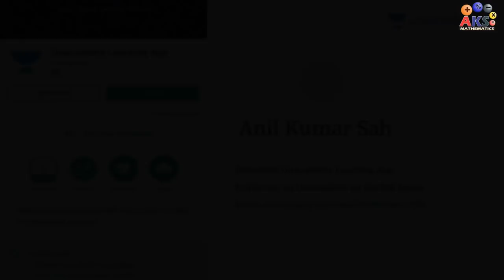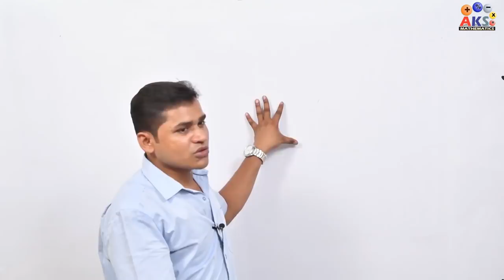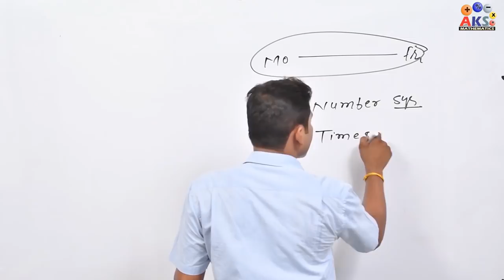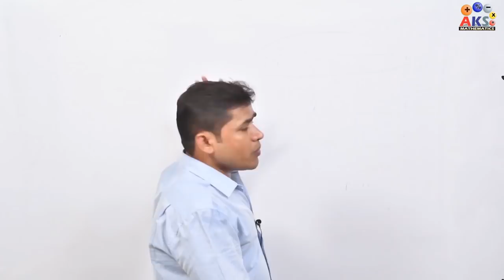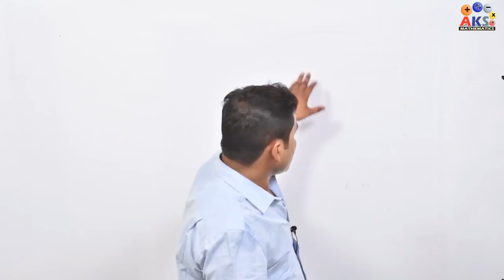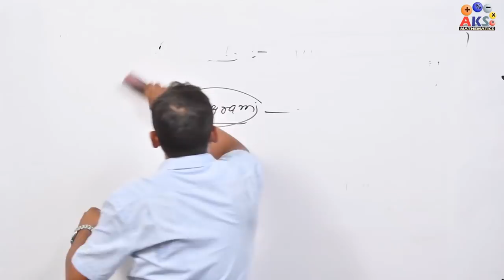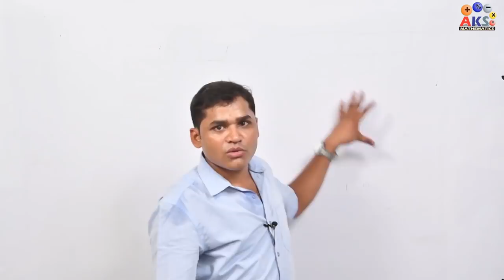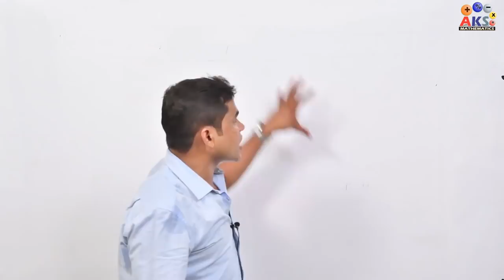One Day Exam के छात्रो के लिए आवश्यक जानकारी // AK Sah Sir (Patnawale Sir )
A K SAH सर से Basic से पढ़ने के लिए अभी App Download करे This video for SSC- CGL,+2,MTS / Bank - Clerk, PO / Railway / UPP / UPSI / SSC GD and all other competitive examThis video for SSC- CGL,+2,MTS / Bank - Clerk, PO / Railway / UPP / UPSI / SSC GD and all other competitive exam.